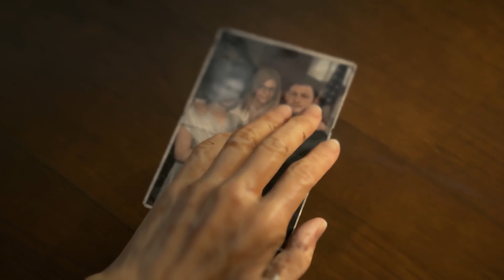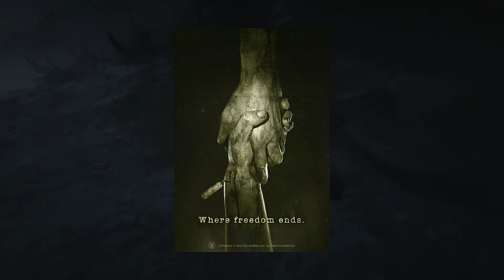Phê Game News #50: Modern Warfare bị coi là thứ ngu dốt trong mắt người Nga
Phê Game news#49: Modern Warfare bị coi là thứ ngu dốt trong mắt người Nga

Script: Vô Lý, Sơn
Voice: Vô Lý
Editor: Luân, Phong

++ WAYS - ĐƠN VỊ THIẾT KẾ VÀ THI CÔNG PHÒNG GAME CHUYÊN NGHIỆP

- Mua 20 combo Gaming Gear tặng màn hình Cong 32" 165Hz